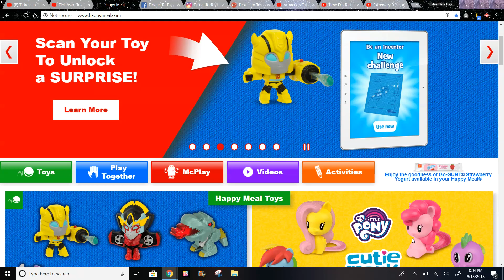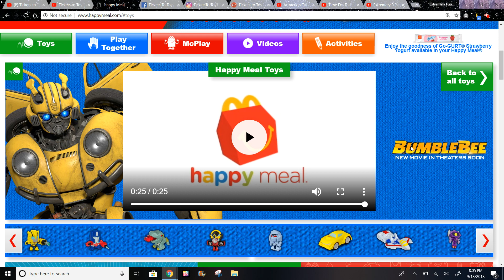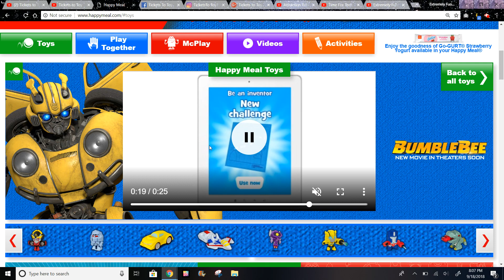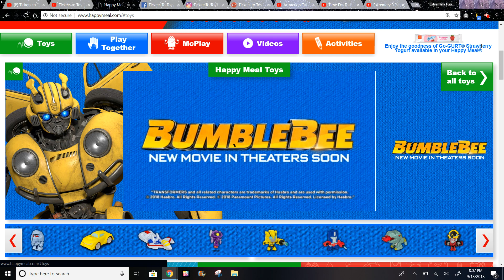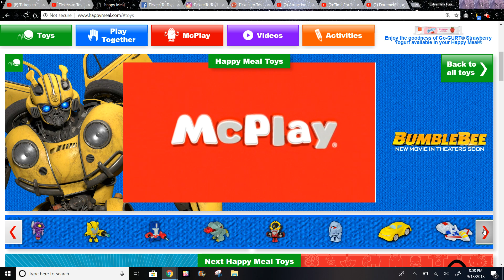The Bumblebee U.S. September/October 2018 are Finally Here!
Mcplay My Little Pony Be An Inventor Game: Twilight Sparkle Kicks a Ball into a a Bucket!

Mcplay My Little Pony Be An Inventor Game: Pinkie Pie Skates Across a Rainbow! Tickets To Toy Time